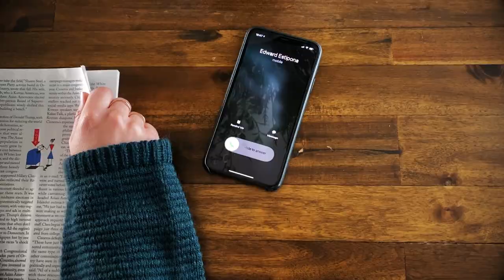Happy Holidays from Estipona Group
Happy holidays from our team to you and yours! Yes, this year has been a bit much, and we’ve heard from many of you that your holiday spirit is a bit — well, lacking. With this in mind, we brainstormed some practical ways to help you fully embrace the holiday spirit. And one of them, appropriately enough, involves an adorable NEWBORN!

Please take a few moments, and revel in that fresh newborn baby scent wafting through your screen.